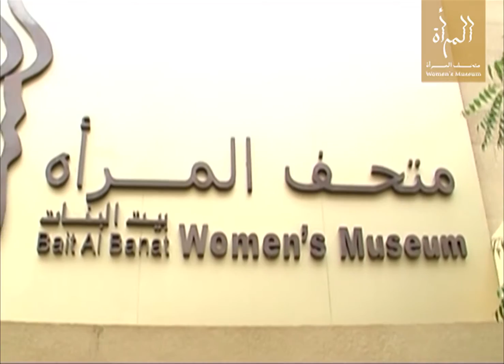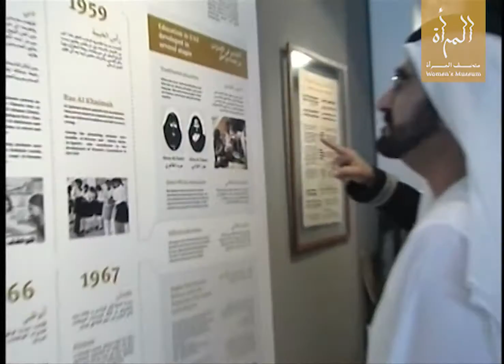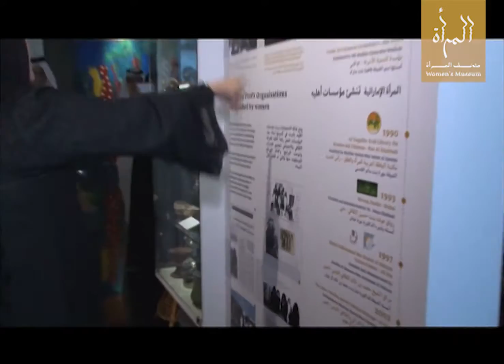متحف المرأة - بيت البنات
متحف المرأة هو مركز ثقافي توثيقي، يهتمُّ بتاريخ المرأة في الإمارات، وحاضرها، وكل ما يتعلق بجوانب حياتها من : فكر، وثقافة، وفنون، وآداب، وتراث، وتاريخ، ونمط وطقوسٍ حياتها اليومية.